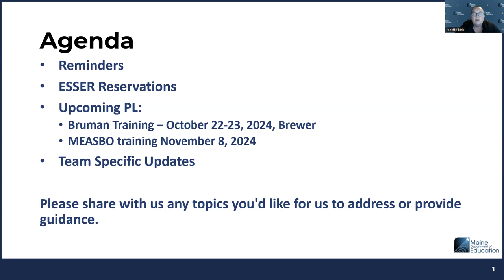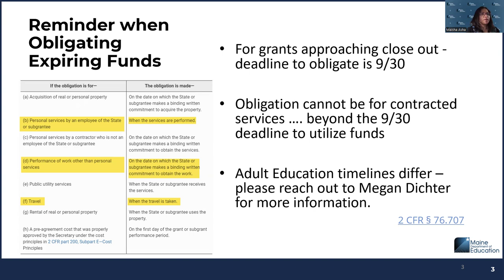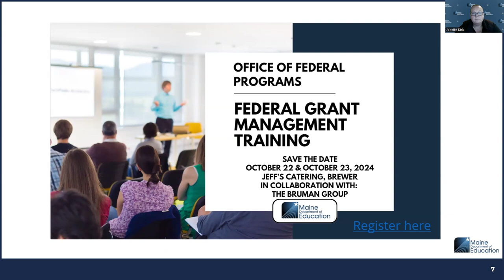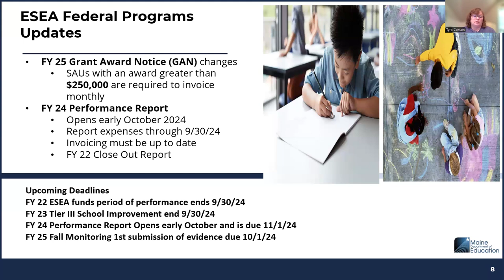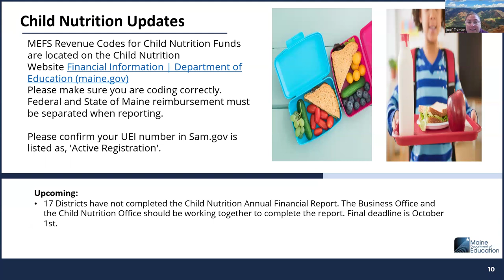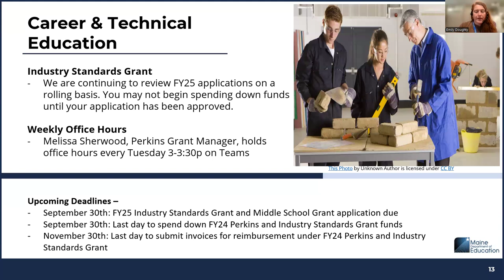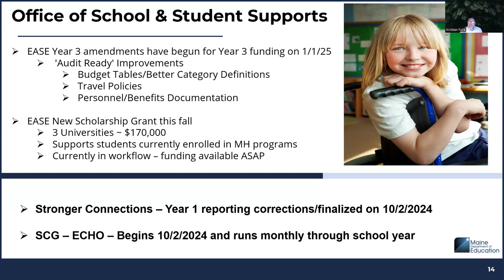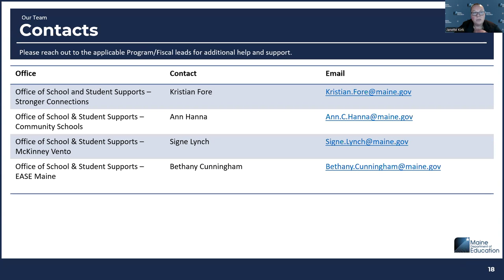Federal Programs - Fiscal Office Hours (9/2024)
Federal Fiscal office hours are monthly to support SAU business managers and federal grant program staff. During this month's office hours, the schedule included reminders about obligations, invoicing, and time and effort. Teams provided program-specific updates and any questions posed were answered by subject matter experts in attendance.